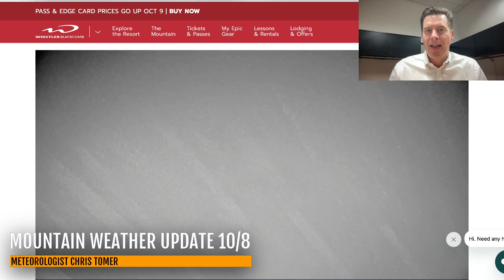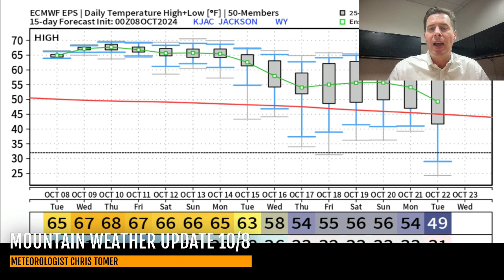Mountain Weather Update 10/8, Meteorologist Chris Tomer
Rain/snow today BC/WA with snow above 6-7K, two ripples in the pattern through 10/17, wildfire smoke forecast, 15-day high temps in Jackson, WY, jet stream forecast, and precipitation forecast through 10/17.